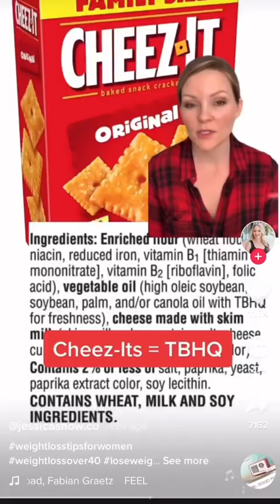Food Fearmongering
She was also wrong about the amount the EWG supposedly detected in Honey Nut Cheerios. It was 147 ppb. So, it’d actually be over 4,000 bowls of Honey Nut Cheerios per day for a 30 lb child.

How much longer am I going to need to debunk these ppb levels of glyphosate claims 🤦🏼‍♀️ I did this calculation back in 2018, and here we are still sharing the same nonsense 4 years later.

Check out my “additives” highlight on IG for posts I’ve done on TBHQ and carrageenan as well.